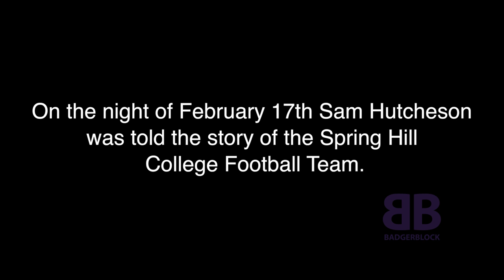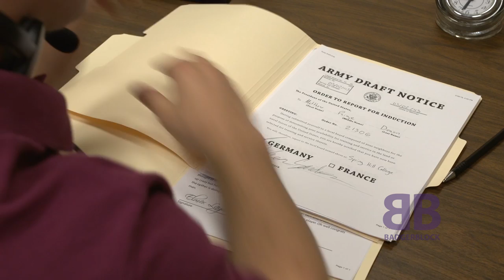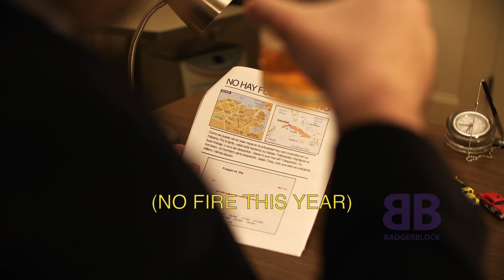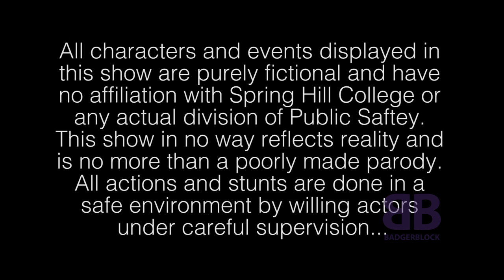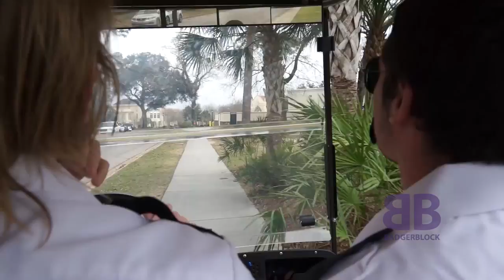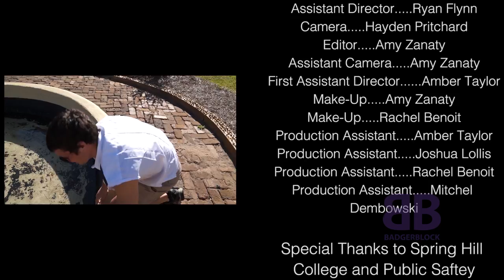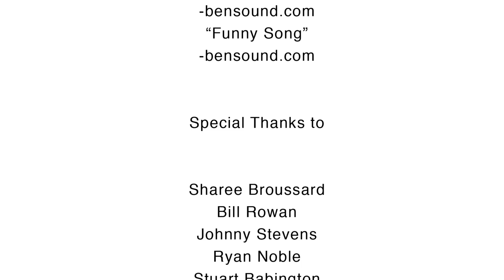BadgerBlock Season 2 Episode 1: Back in Block!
Badger Block is variety television show produced by students at Spring Hill College made independently from any class or assignments.

Witers

Crew
Hayden Pritchard – Assistant Director Lane Brunson  - Assistant Camera Operator Amber Taylor – 2nd Assistant Director Christian Jordan – Boom Operator Amy Zanaty – Boom Operator Stephen Nash – Script Supervisor Maria Gomez – Spanish Dialect Coach

Talent
True Story
Sam Hutcheson - Host Alex Agbi – Richard Interception Alex Segatta – Defensive Player 1/ Hookah 3 Amber Taylor – Oppenent Head Coach / Hookah 2 Amy Zanaty – Defensive Player 2 / Book Store Clerk Hayden Pritchard - Narrator Jim Abraham – Matt Damon Joshua Lollis – SHC Football Player 1 Mike Salancy – John Jacob Jingleheimer Schmidt Mitchel Demowski – Defensive Player 3 / Hookah 1 Ryan Flynn – SHC Head Coach Samm Brown  - SHC Assistnat Coach Theresa Bertini – Steven Seagal

DIY
Rebeca Marroquin – Host

Lo Siento
Seth Polansky – Ernesto Nemesio Theresa Bertini – Sofia Gonzalez Lane Brunson – Eduardo Nemesio

Kerri Ebanks – Host Rachel McNeil Cole Enmon Mary Pollet Amber Taylor Maria Delgado Hayden Pritchard Samm Brown Brandon Myers Dr. Matthew Baugh Theresa Bertini Tyler Andrews Jim Love Ryan Bujol William Konrad Trey Cabrales

Special Thanks
Sharee Broussard
Bill Rowan
Johnny Stevens
Ryan Noble
Stuart Babington
Christina Kotchemidova
Travis Cummings
Hannah McIntyre